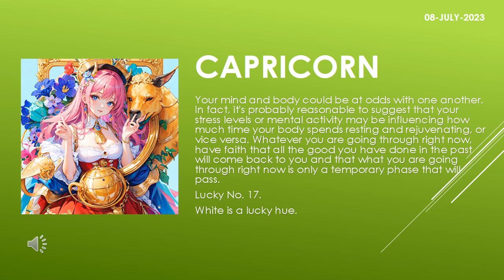Are the starts in your favor? | Today's Horoscope | 08th July 2023 | Daily Capricorn Horoscope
zodiac
zodiac signs
zodiac signs tiktok
zodiac killer
zodiac signs tiktok most likely to
zodiac trailer
zodiac gd
zodiac academy
zodiac attraction
zodiac asmr
zodiac animals
zodiac academy review
zodiac aquarius
zodiac aries
zodiac boat
zodiac boyfriend
zodiac boyfriend tiktok
zodiac blowfly
zodiac best friends
zodiac beyonce
zodiac beds
zodiac buzzfeed
zodiac band
zodiac compilation
zodiac couples
zodiac cancer
zodiac compatibility
zodiac constellations
cancer zodiac sign
chinese zodiac
zodiac documentary
zodiac donuts
zodiac demons
zodiac diner scene
zodiac dayz
zodiac dates
zodiac drake
zodiac dresses
zodiac dynamics
zodiac elements
zodiac energy share latest news
zodiac emoji
zodiac ending song
horoscope
horoscope 2023
horoscope pinoy
pinoy horoscope
horoscope ngayon
horoscope tagalog
tagalog horoscope
filipino horoscope
kapalaran horoscope
horoscope 2023
horoscope cancer
horoscope sagittarius
horoscope by date of birth
horoscope scorpio
horoscope leo
horoscope aquarius
horoscope aries
horoscope asmr
horoscope astrology
horoscope app
clove
clover
love dive
love dose